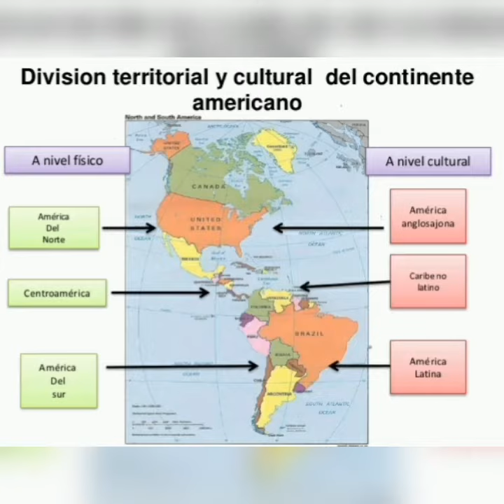América Prof. en Geografía. Ramirez Marisa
Video que trata sobre el continente americano